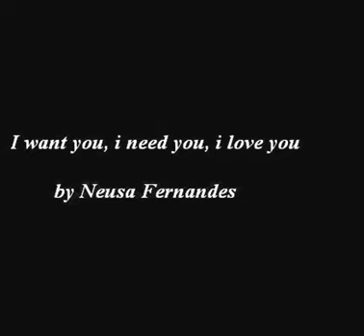Neusa Fernandes - I want you, i need you, i love you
Me singing, without any effect. just an hobby.